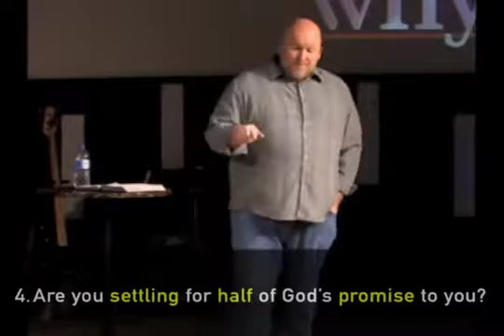Why?: F. Why Declare Hope?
The sixth message in the sermon series Why? with lead pastor Tim Rhodus